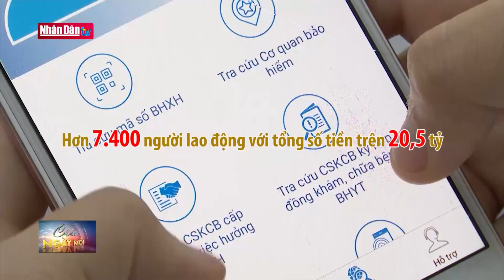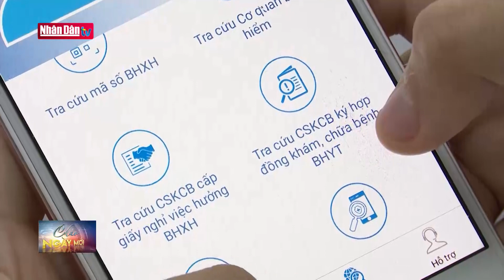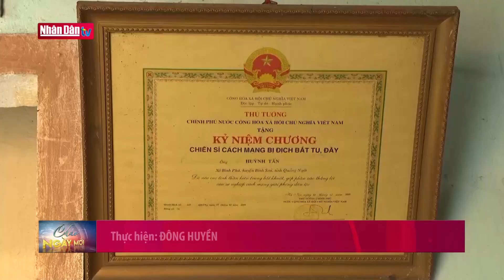Tin an sinh, kinh tế xã hội sáng 6-10-2021: Thao gỡ vướng mắc về chính sách người có công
Tin an sinh, kinh tế xã hội sáng 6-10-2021: Thao gỡ vướng mắc về chính sách người có công | Truyền Hình Nhân Dân
1. Dự Báo Thời Tiết Hôm Nay